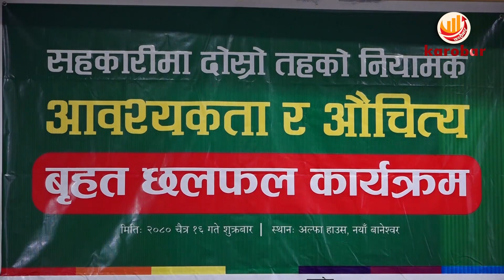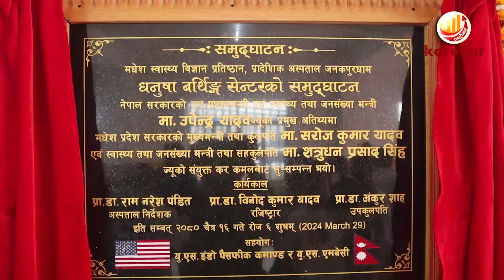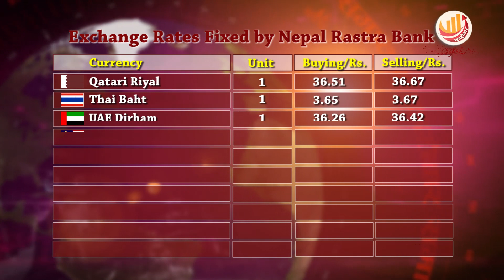KAROBARNEWS20240329प्रधानमन्त्रीको घोषणा ठूला आयोजनाहरुको कार्यान्वयन अनुगमन गर्न छुट्टै निर्देशिका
KAROBAR NEWS || आज २०८० चैत्र १६ गतेको कारोबार आर्थिक समाचार || Karobar Daily ||Today Business News || 29 March 2024

१. ठूला आयोजनाहरुको कार्यान्वयन अनुगमनका लागि छुट्टै निर्देशिका जारी गर्ने प्रधानमन्त्रीको घोषणा ।
२. मन्त्रीहरुलाई सभामा उपस्थित भई प्रादेशिक सरोकार समयमा उठेको प्रश्नको जवाफ दिन राष्ट्रिय सभा अध्यक्ष दाहालको निर्देशन ।
३. आगामी वर्षको नीति, कार्यक्रम र बजेट बनाउन आफैँ कमान्ड गर्ने उद्घोष ।
४. उद्योगी व्यवसायीहरुले अर्थतन्त्रको सकारात्मक सन्देश दिनसके अर्थतन्त्र तत्काल लयमा आउने निजी क्षेत्रको दावी ।
५. प्रदेश र स्थानीय तहलाई आगामी आर्थिक बर्षका लागि दिने अनुमानित राजश्व र वित्तीय समानीकरण अनुदान मन्त्रीपरिषद्द्धारा स्वकिृत, चैते धानको न्युनतम समर्थन मूल्य तोकियो ।
६. आज शुक्रबारबाट ललितपुरमा अन्तर्राष्ट्रिय महिला उद्यमी व्यापार मेलाको सातौं संस्करण सुरु ।
७. सहकारी समस्या समाधानका लागि सरकारले कठोर कदम चाल्ने भूमिमन्त्री बलराम अधिकारीको भनाई ।
८. नेपाली बजारमा सुन हालसम्म कै महँगो, एकै दिन प्रतितोला २ हजार एक सय रुपैयाँले बढेर प्रतितोला एक लाख ३० हजार रुपैयाँमा कारोबार
९. मधेसको स्वास्थ्य क्षेत्रलाई सुदृढ बनाउनका लागि तीन स्थानमा विशिष्टकृत अस्पतालको निर्माण गर्न लागिएको उपप्रधान एवं स्वास्थ्य तथा जनसंख्यामन्त्री उपेन्द्र यादवको दावी ।